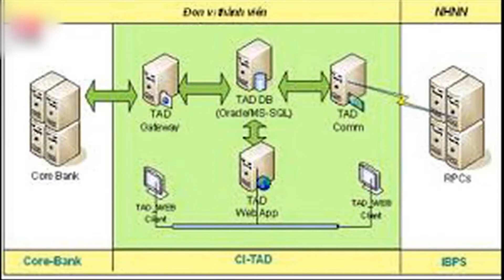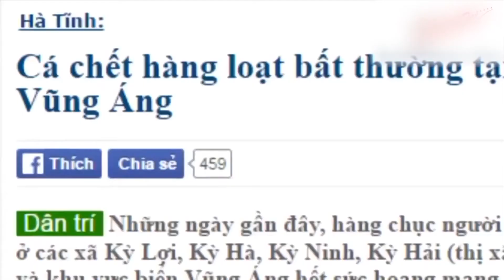VIETV News 2100 110417 P1